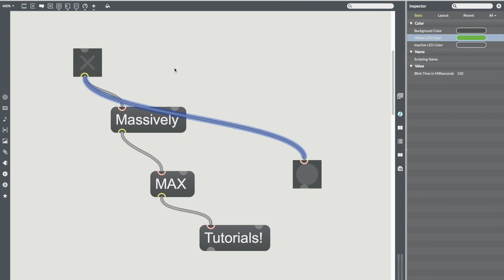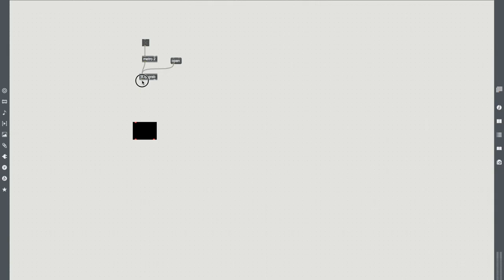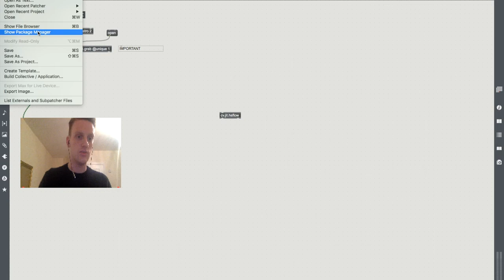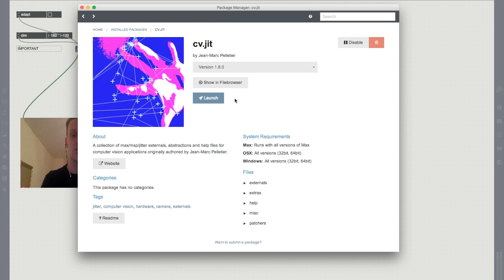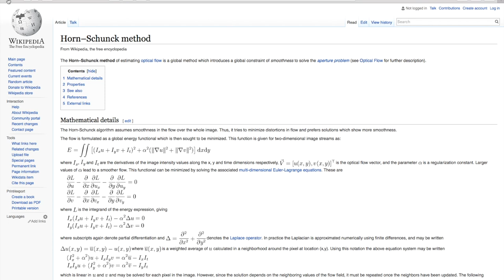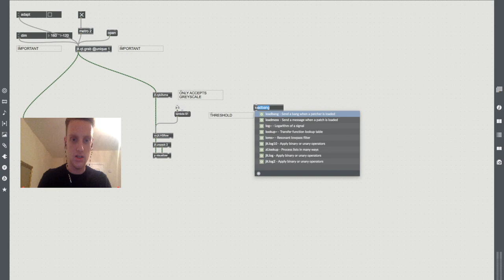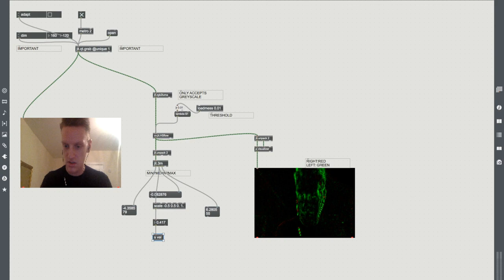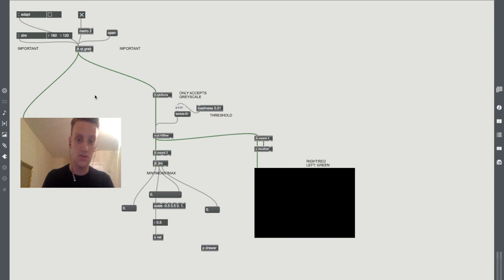MAX msp 7: video velocity using cv.jit.HSflow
January 1st marks the start of “30 days of max”.
Everyday at 8AM ill post a new short tutorial on a little, interesting, patch within Max 7. Requests or recommendations welcome!

Yet another Massively Max Tutorial.

Today we are going to be taking a quick look at cv.jit.HSflow to get a number for the flow, or velocity, within an image. This is a smart little object from the cv.jit library by Jean-marc Pelletier which I recommend you check out if you’re interest in video manipulation or computer visualisation.

See you tomorrow - Michael